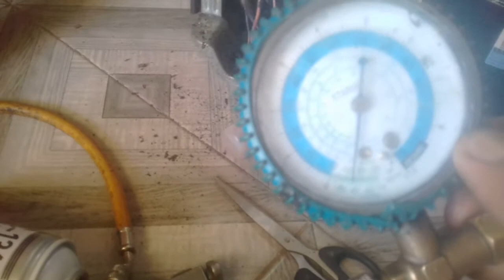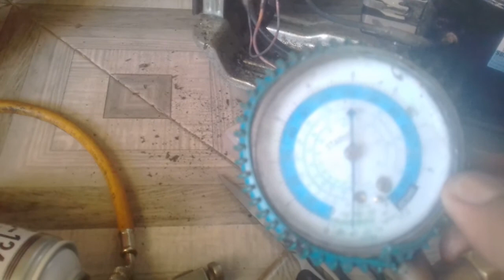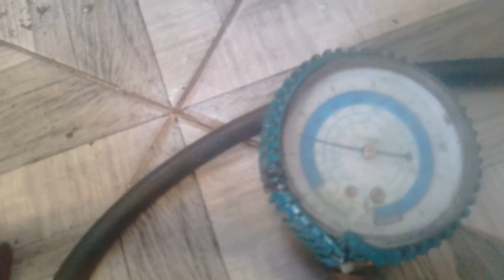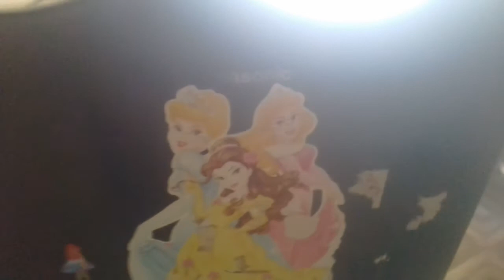Cara memperbaiki kulkas tidak dingin tapi lampu nyala,ada suara air, kompresor hidup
Cara memperbaiki kulkas tidak dingin tapi lampu nyala,ada suara air,Kulkas bocor di pipa pipa jalur freon,sehingga freon habis,maka kebocoran harus di perbaiki lalu salurannya harus di vakum,terakhir pengisian freon kembali
Kulkas satu pintu tidak dingin, kulkas tidak dingin Tapi lampu nyala, Kulkas tidak dingin tapi kompresor hidup,kulkas tidak dingin ada suara air gemericik, kulkas Polytron satu pintu, cara menambal kulkas bocor, cara mengisi freon kulkas,jenis freon kulkas r134,r600,r12,
cara memvakum kulkas Tanpa alat vakum,cara memflushing kulkas mampet